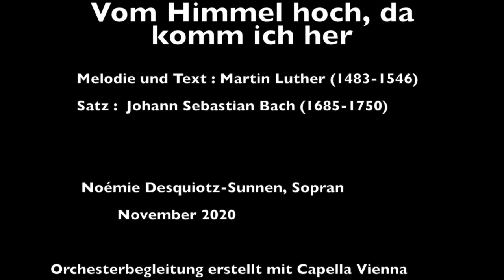Vom Himmel hoch da komm ich her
"Vom Himmel hoch da komm ich her" wurde im Jahr 1534 von Martin Luther geschrieben. J.S. Bach hat die Melodie in einem kunstvollen Satz in seinem Weihnachtsoratorium (als Choral) erklingen gelassen.
Die an ALS erkrankte Sopranistin Noémie Sunnen singt hier Luther's  Originaltext, instrumental begleitet von Bachs Choralsatz.
Instrumental Begleitung erstellt mit Capella Vienna Orchestra.
Aufgenommen zuhause im "Heimstudio", während des "Corona-Lockdowns".